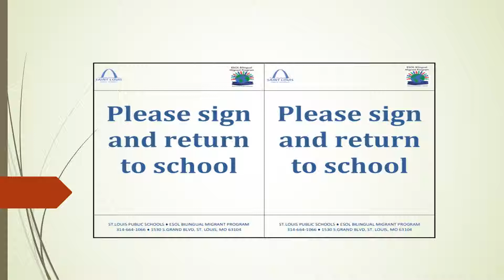Sign and return cover page Somali